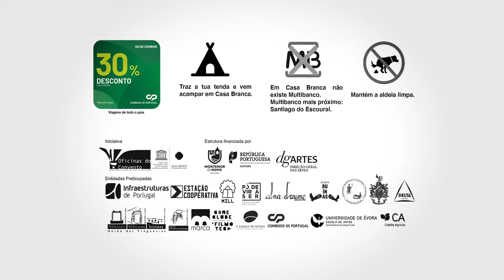BANANANA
PRE0CUPADA 2022
:: 25 Junho | Casa Branca

::Concerto

Se os ouvidos tivessem paladar, ouvir Bananana seria parecido a provar um estaladiço algodão-doce de mirtilo, coberto de chocolate quente e polvilhado com petazetas. Bananana é uma banda de funk do alentejo central.

Um colectivo de engenheiros do ritmo e cientistas da melodia que constrói meticulosamente as suas composições, para depois as pôr à solta em palco, levando quem vier numa aventura de improvisação.

Há quem diga que a música deles provoca uma vontade irresistível de abanar o corpo num frenesim dançante, até que a última onda sonora seja por eles produzida. Em alguns casos, foi registado que estes efeitos se podem manter mesmo após várias horas de silêncio.

iniciativa | Associação cultural de arte e comunicação, Oficinas do Convento
co-produção | Municipio de Montemor-o-Novo
estrutura financiada por | República Portuguesa Cultura e DGartes Direcção geral das Artes

entidades preocupadas | Infraestruturas de Portugal, Estação Cooperativa, Makers in Little Lisbon, Alma d’Arame, Projeto Ruínas, Associação Desportiva de Caçadores e Pescadores de Santiago do Escoural, Regimento de Artilharia no 5 Vendas Novas, Delta Cafés, União de Freguesias de Nossa Senhora da Vila, Nossa Senhora do Bispo e Silveiras, Junta de Freguesia de Santiago do Escoural, MARCA ADL, Cineclube e Filmoteca de Montemor-o-Novo, O Espaço do Tempo, CP Comboios de Portugal, Universidade de Évora, Crédito Agrícola e Luís Janeiro Extintores